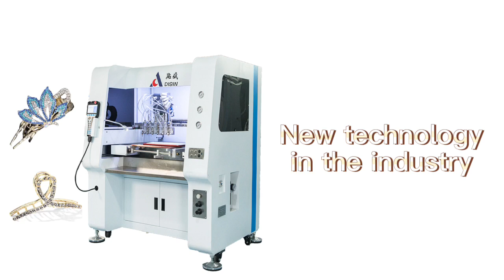rhinestone setting machine For Official Website title3